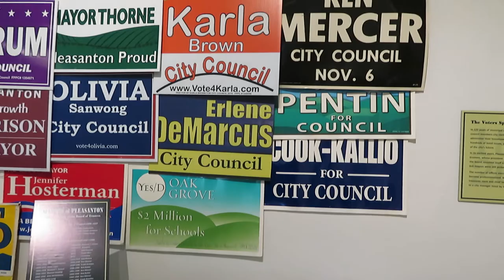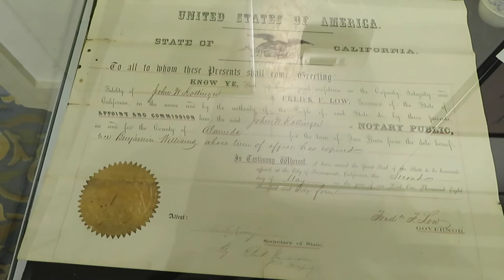PL CELEBRATE-125 2019.009